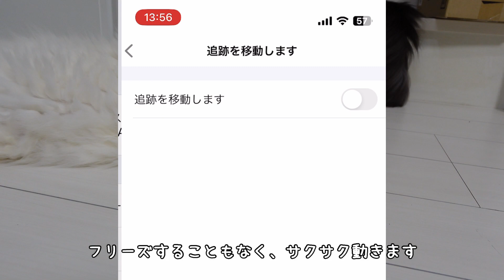【PETTENA/360°ペットカメラ】格安かめらの暗視モードの実力とは？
PETTENA様よりご提供いただいた360°ペットカメラ。

2週間程度使ってみましたので、過去カメラとの比較、暗視モードの画質を紹介します。

今のところ、アプリの不具合もなく、快調に使用させていただいております♪

※製品は、楽天やAmazonでも販売されており、セール時期によってはそちらの方がお安くなるかもしれないので、購入前に比較されることをおススメします(;^ω^)

☆登場猫☆
びあんこ（兄）＝ホワイトソリッド　×　かるろ（弟）＝レッドタビー　×　じゅの（妹）＝ブラウンタビー
でか猫達がお散歩や猫グッズについてレビュー、VR、でか猫達の日常を動画に上げていきます。

動画が面白かった！今後も期待しているぞ！

メインクーンについてのご質問、今後レビューして欲しい猫グッズ、その他ご意見ご要望などコメントにて受け付けています！お気軽に書き込んでくださいね！

Twitter、Instagramしています！

でか猫兄弟の写真を主にあげています！